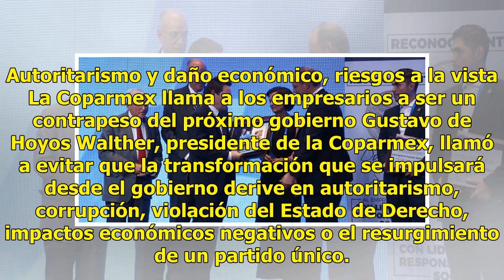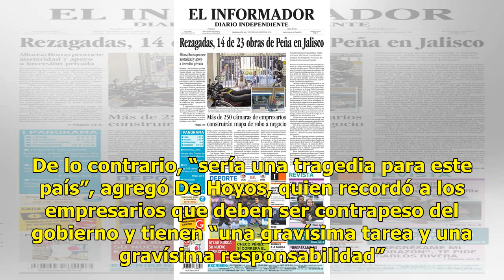“Una gravísima tarea” - El Diario de Yucatán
Autoritarismo y daño económico, riesgos a la vista La Coparmex llama a los empresarios a ser un contrapeso del próximo gobierno Gustavo de Hoyos Walther, presidente de la Coparmex, llamó a evitar que la transformación que se impulsará desde el gobierno derive en autoritarismo, corrupción, violación ...